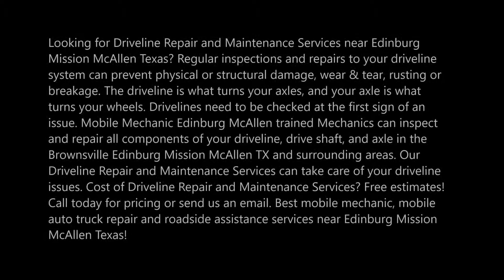Mobile Driveline Repair and Maintenance Services in Edinburg Mission McAllen TX | (956) 278 - 8258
Mobile Driveline Repair and Maintenance Services and Cost in Edinburg Mission McAllen TX | Mobile Mechanic Edinburg McAllen

Looking for Driveline Repair and Maintenance Services near Edinburg Mission McAllen Texas? Regular inspections and repairs to your driveline system can prevent physical or structural damage, wear & tear, rusting or breakage. The driveline is what turns your axles, and your axle is what turns your wheels. Drivelines need to be checked at the first sign of an issue. Mobile Mechanic Edinburg McAllen trained Mechanics can inspect and repair all components of your driveline, drive shaft, and axle in the Brownsville Edinburg Mission McAllen TX and surrounding areas. Our Driveline Repair and Maintenance Services can take care of your driveline issues. Cost of Driveline Repair and Maintenance Services? Free estimates! Best mobile mechanic, mobile auto truck repair and roadside assistance services near Edinburg Mission McAllen Texas!

EDINBURG MISSION MCALLEN BROWNSVILLE DRIVELINE REPAIR & MAINTENANCE SERVICE

Vibration while driving might be a result of driveline vibration, or the interruption in the operating positions of your driveline. However, it could also imply problems with an out of balance or under-inflated tire. At the first sign of an issue or vibrations, have your tires and drivelines checked out by Mobile Mechanic Edinburg McAllen qualified professional.
Always have your tires and drivelines evaluated if you observe the following issues.
• Transforming problems especially when making tight turns, U-turns, or auto parking
• A low squeaking sound that intensifies with deceleration
• Vibrations that increase with speed or take place when the car is moving at all, or idling
• Below are some pointers for maintaining your driveline:
• Watch and keep the correct level of engine liquids
• Avoid harsh use of your driveline such as hauling too heavy of a load
• Ask a professional to inspect your CV and universal joints for lack of lube or extreme movement
• Delivering your vehicle in for a test drive to inspect for any type of sounds or vibration happening throughout acceleration that might indicate a joint issue
• We may also carry out tire checks, tire balancing, and tire rotation, to give the best driving experience!

Mobile Mechanic Edinburg McAllen offers quality Driveline Repair & Maintenance Service in Edinburg Mission McAllen Brownsville

PAGE IS RELATED TO:

• Driveshaft Repair Cost
• Drive Shaft Repair Shop Near Me
• Drive Shaft Repair Shops Near Me
• Driveline Shops Near Me
• Drive Shaft Repair Kit
• Custom Driveshaft Shop
• Driveshaft Repair Parts
• Driveline Shop Near Me

LOCATED IN EDINBURG MISSION MCALLEN TX!
BEST AUTO DRIVELINE REPAIR AND MAINTENANCE SERVICES & EMERGENCY MOBILE MECHANIC IN EDINBURG MISSION MCALLEN!

SERVICES:
• MOBILE MECHANIC
• SEMITRUCK REPAIR
• RV REPAIR
• TIRE REPAIR
• FLAT TIRE CHANGE
• JUMPSTART
• FUEL DELIVERY
• CAR LOCKOUT SERVICES
• DIESEL REPAIR
• TOWING
• ROADSIDE ASSISTANCE